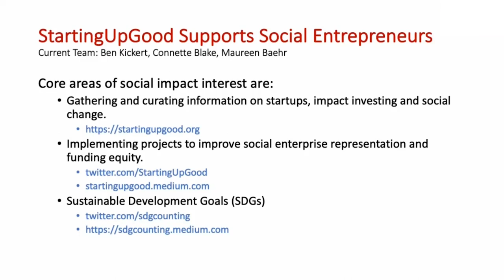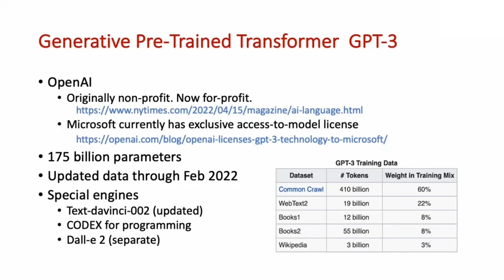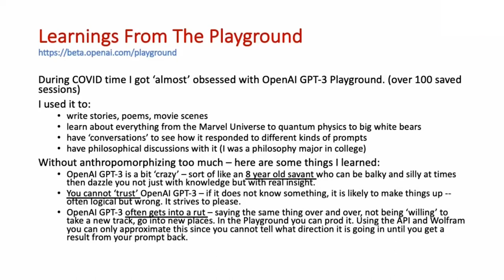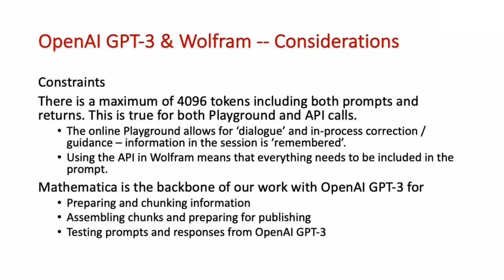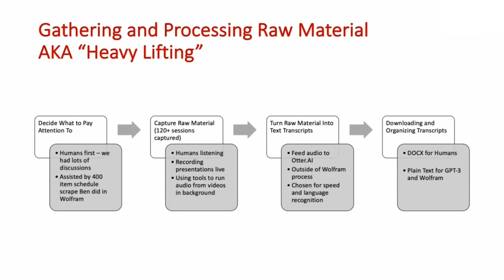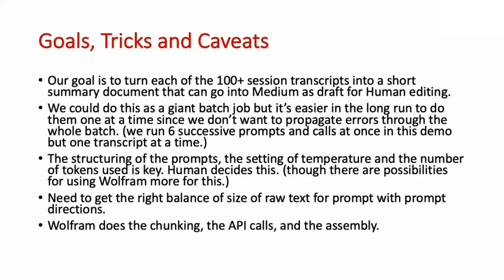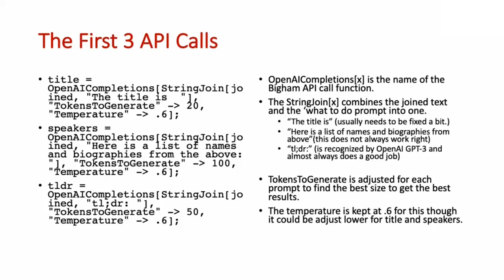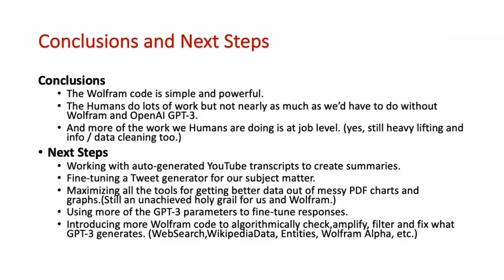Open AI GPT3 and Wolfram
StartingUpGood is a collaboration whose purpose is to support fresh entrepreneurial approaches to do more good in the world.
Our core areas of social impact interest are:Sustainable Development Goals, data and counting.Gathering and curating information on startups, impact investing and social change.Implementing projects to improve social enterprise representation and funding equity.

We've been in existence for 7 years, using Wolfram as our central organizing software and attending and presenting at conferences.
Because much of our work is based on finding, curating, extracting, analyzing and formatting information, Wolfram is the valuable hub for organizing our work. Since the start, it has been useful for structured data, and more recently we've been using enhanced tools for PDF, video, WebSearch, etc. We've also incorporated it with other tools;Excel, Word, etc.;to find the best hybrid solutions for various projects. We've also explored using Wolfram machine learning for certain tasks.
When OpenAI announced the beta for their GPT-3 models last year, we applied and were accepted. At first we used the Playground for small experiments, but once we found:

Daniel Bigham's great code for incorporating the Open AI GPT-3 API into Wolfram code, we began to use it for more formal work.
The presentation will show several examples of how we've incorporated hybrid Wolfram/OpenAI GPT-3 into our workflows and will consider opportunities and constraints.